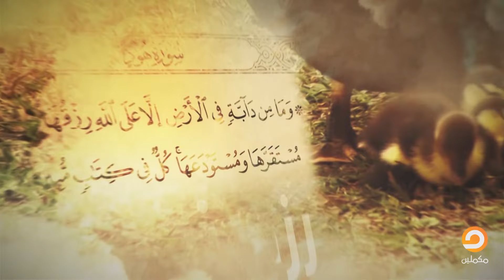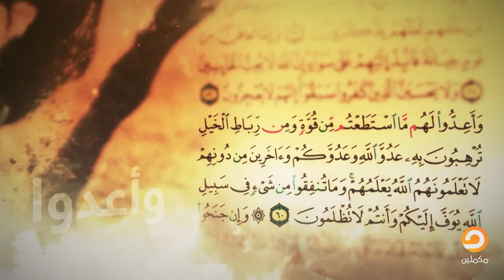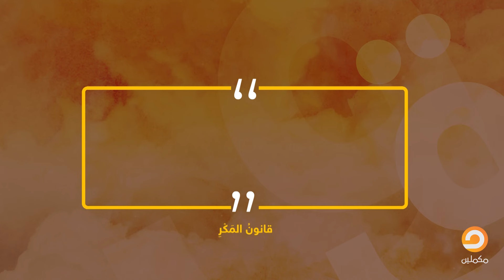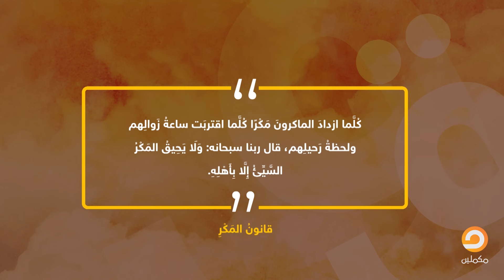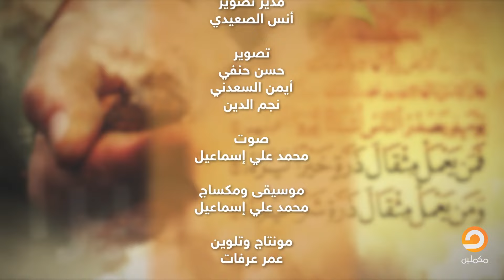قوانين قرآنية | قانون المكر | 24